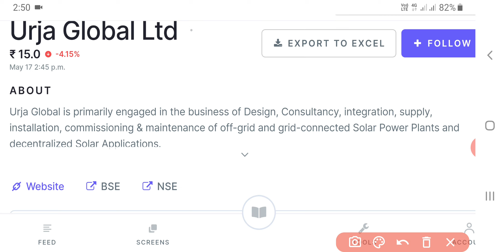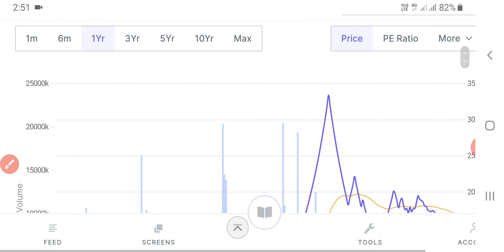Urja Global Ltd Share Latest News Today